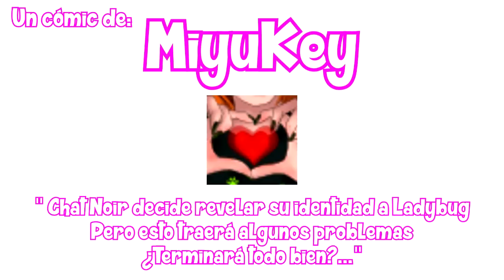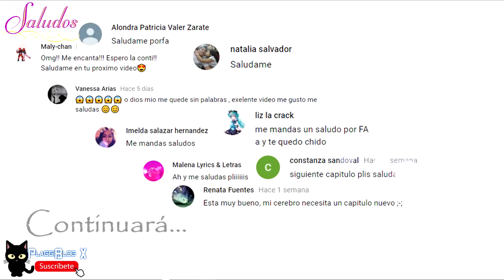Miraculous LadyBug Comic ABAJO DOWN - ESPAÑOL - PARTE 38 - MiyuKey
Hecho con permiso de la autora:
MIYUKEY: (VISITA SU PÁGINA Y DEJALE UN COMENTARIO)